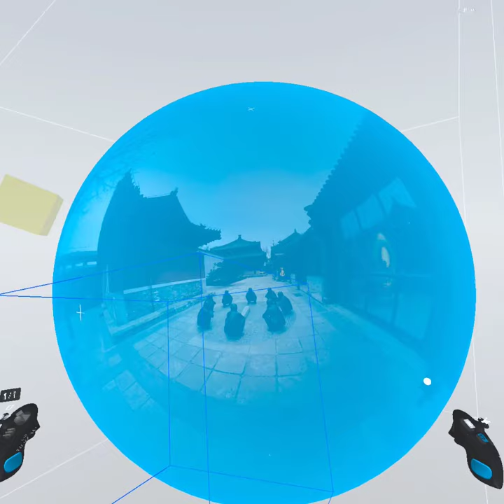Historical sites in VR - A ShapesXR prototype for Meta Quest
- Using the rapid prototyping tool ShapesXR for Meta Quest, we combined 3D photospheres, text and images to create a VR exploration of historical sites. The panoramic images and dollhouse were sourced from the following Matterport tours

Tiepolo Galleries at the Diocesan Museum in Udine, Italy

Special thanks to Gabriele Romagnoli and Jeremy Casper of ShapeXR for their product tutorials Original Matterport tours by Paolo Tosolini.